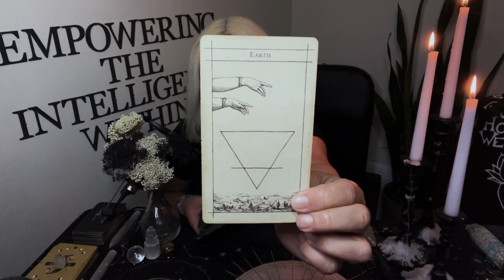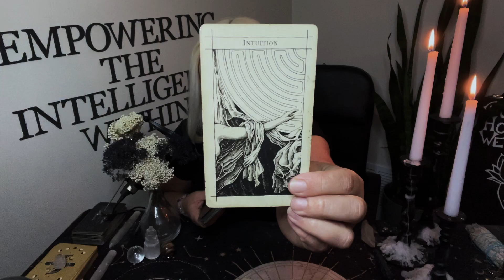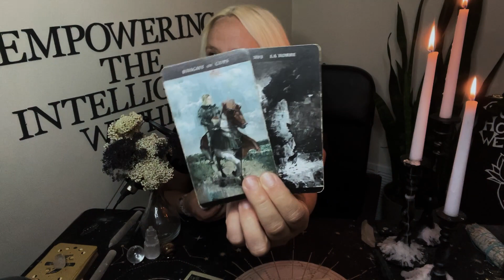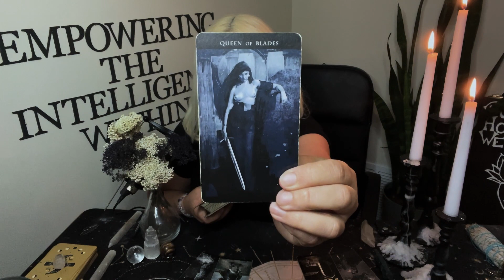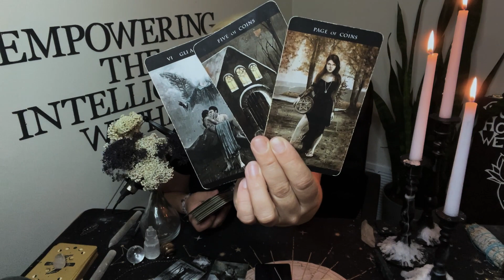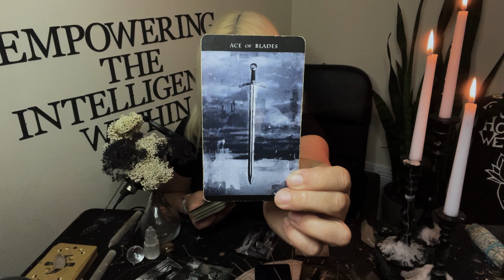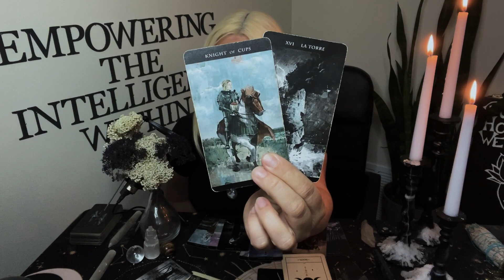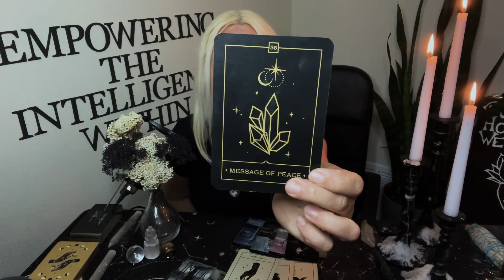♐️Sagittarius✨Struggling to Watch You Walk Away✨Taurus Season | Astrology•Tarot•Holistic Wellness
Welcome to Purusha Intuitive!!

Chapters:
00:00 Introduction
01:25 Energy Cleanse
02:22 Recentering
03:10 Stay Grounded and Balanced
04:29 Empowering the Magick of Life
06:25 Dealing w/ the Chaos
08:00 Someone’s Feeling Rejected
10:30 Questioning Your Next Moves
12:00 Clarity is Coming
13:10 Resistance All Around
14:27 This is Happening Soon
15:10 There is Love But …
15:40 Will There Be Peace???
16:04 Final Messages, Wellness Tie-In
16:56 Thank you!!!

Deck Used:
🎴Supra Oracle
🎴The Darkness of Light Tarot
🎴Messages of the Soul Oracle